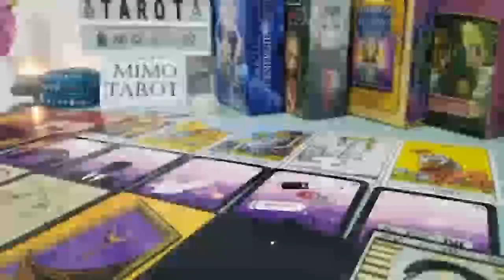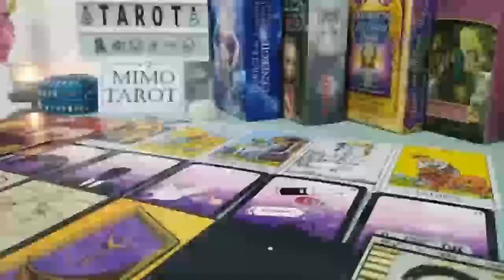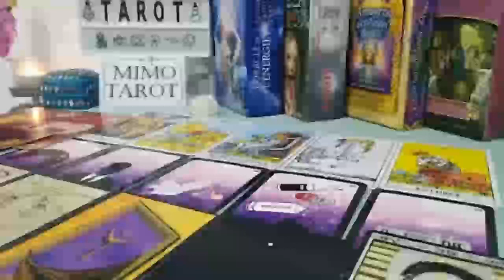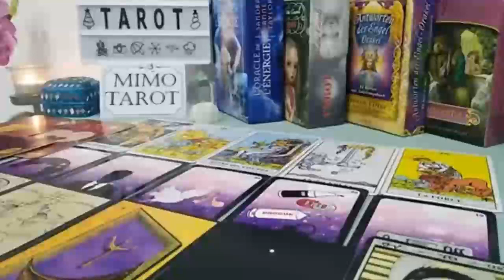Gemini Tarot Love Reading They're About to Offer You Something !